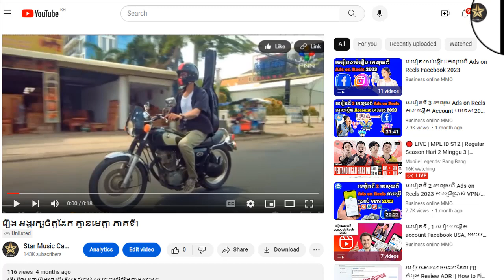រឿង អង្គរក្សចិត្តដែក គ្មានមេត្តា ភាគទី29